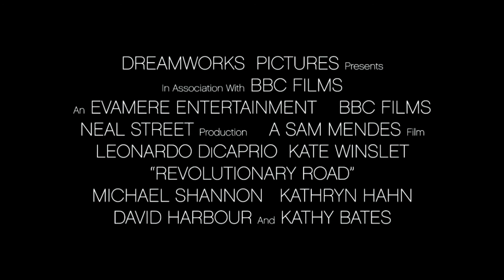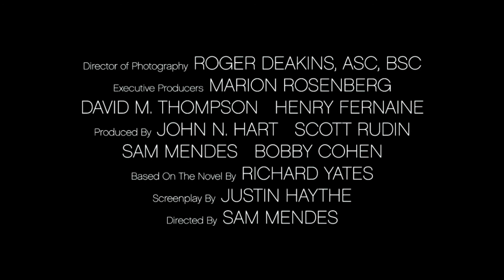Revolutionary Road - Solo Un Sueño - Mockup por Gabo Rossini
En este canal vas a encontrar música original y adaptaciones propias sobre música para cine, rock, jazz y clásico.